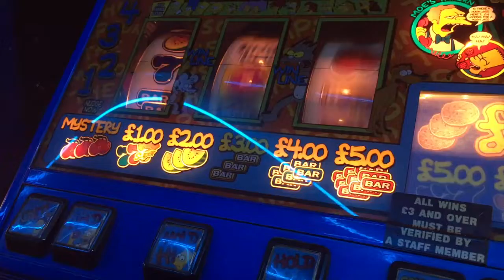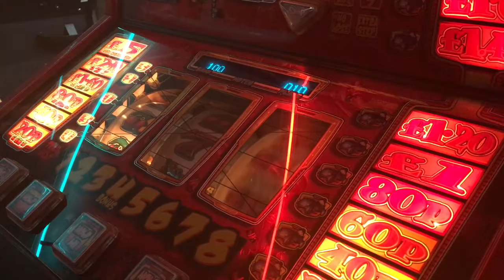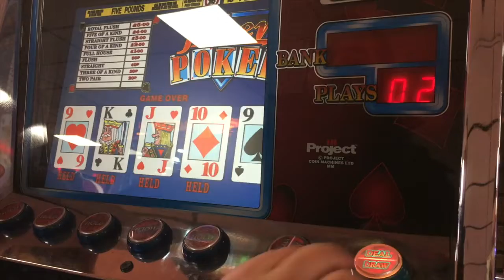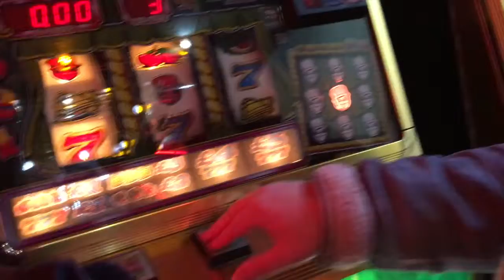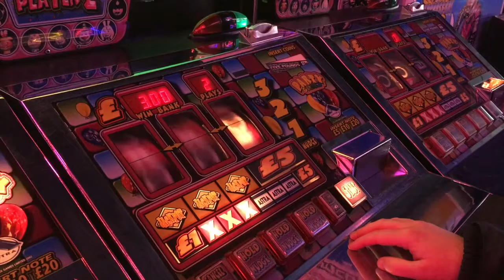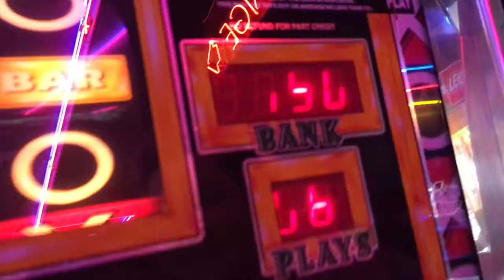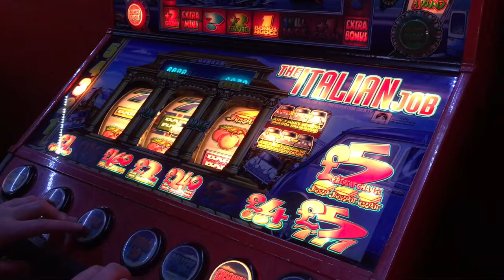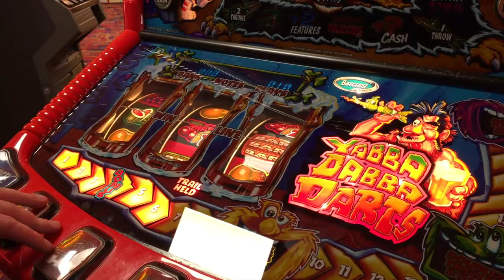BIG Slot and retro fruit machine bash in Southend! Loads of different games!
Hi all,

Big compilation from southend on sea over all the arcades on the front. Did get asked to stop recording once but most places were fine!

(these are just shortened url links)

See my website here!

18+ New Customers only, Wagering and full T&C’s apply

RESPONSIBLE GAMBLING - Gambling is highly addictive and can cause serious financial problems, please note if you do gamble, only gamble what you can afford to lose and always set deposit limits.

Resources available
This can help you to self exclude from all online casinos for a length of your choice
For support and information about gambling and problem gambling
For support, information and advice for problem gamblers or those affected by gambling.